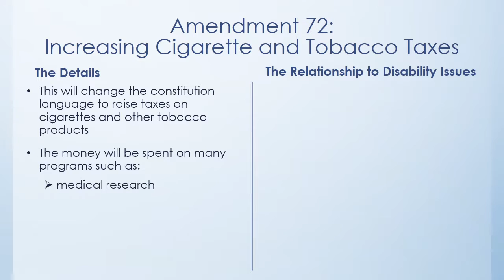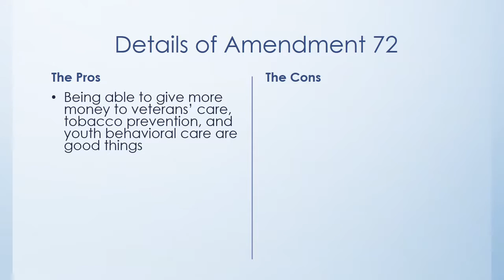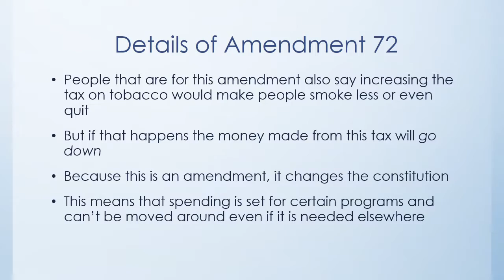CCDC Voters' Guide -Video 6, Amendment 72, Increase in Cigarette and Tobacco Tax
This video will explain how the amendment will increase the sales tax on cigarettes and tobacco, where the money will be applied, and how this change may affect people with disabilities. It also states CCDCs recommendation on voting.